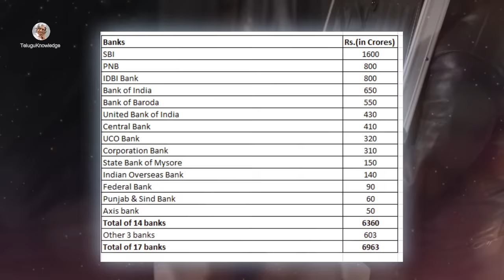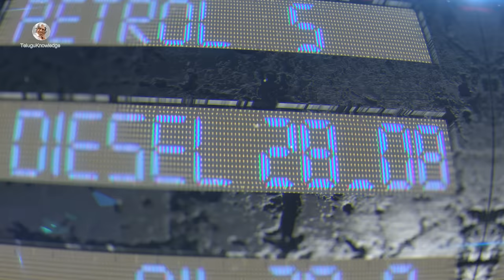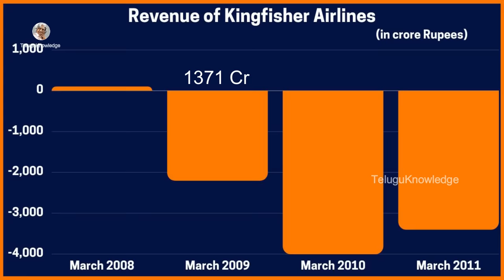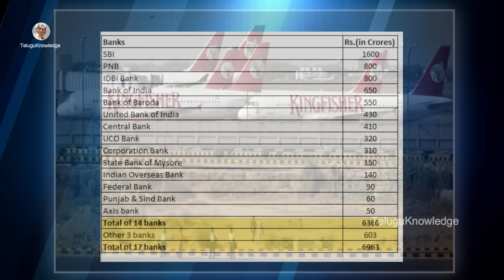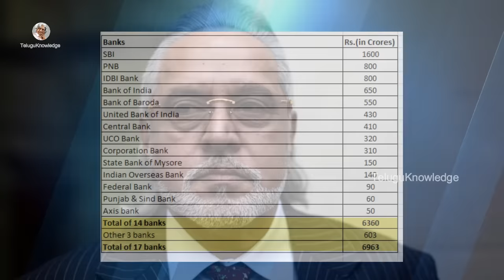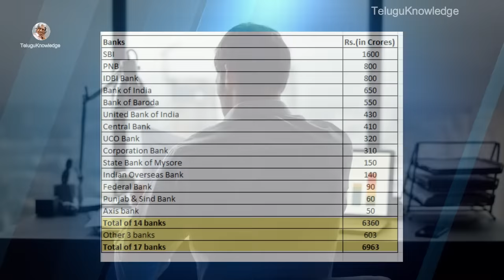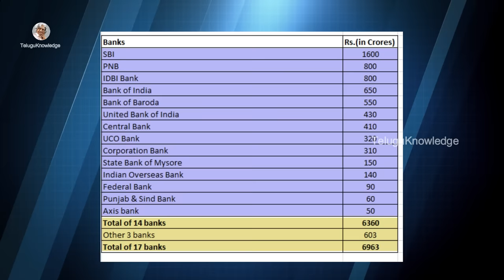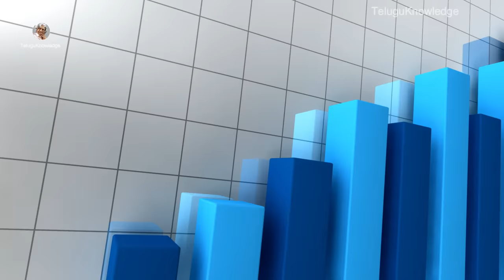భారత్, విజయ్ మాల్యాని ఎందుకు పట్టుకోలేకపోతుంది ?|| The Rise and Fall of Vijay Mallya || Biography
ijay Vittal Mallya (born 18 December 1955) is an Indian businessman,[5] former politician and fugitive.[6][7] He is the subject of an extradition effort by the Indian Government to return him from the UK to face charges of financial crimes in India.[8]

The son of a businessman who was also in the alcoholic beverages business, Mallya is the ex-chairman of United Spirits, the largest spirits company in India, and continues to serve as chairman of United Breweries Group, an Indian conglomerate with interests including beverage alcohol, aviation infrastructure, real estate, and fertilizer. He has been the chairman of Sanofi India (previously known as Hoechst AG and Aventis) and the chairman of Bayer CropScience in India for over 20 years, and the chairman of several other companies.[9] Mallya was also the founder and former owner of defunct Kingfisher Airlines and former co-owner of the Force India Formula One team before it went into administration. He is also a former owner of the Royal Challengers Bangalore cricket team.